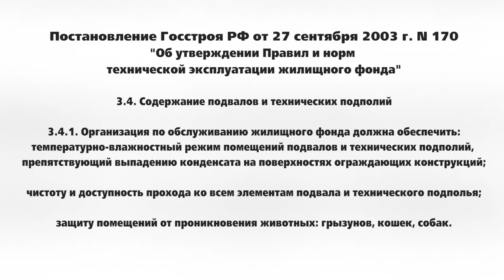Подвалы для собак и кошек откроют?